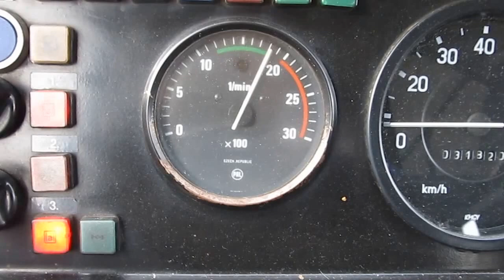Maximální vytáčení Karosy B732.1666